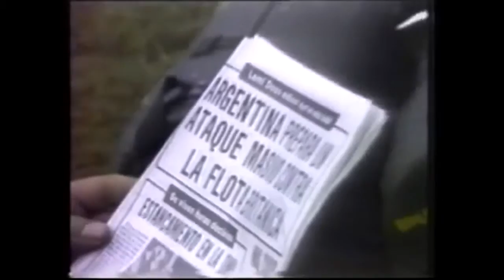Vigilia de los Veteranos de Malvinas de Junín